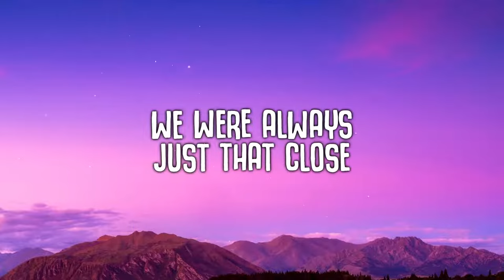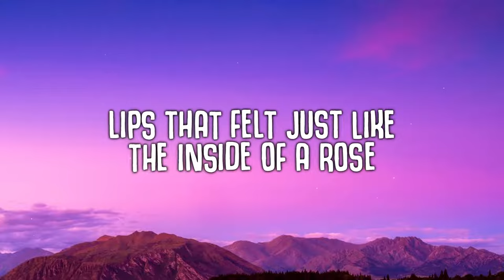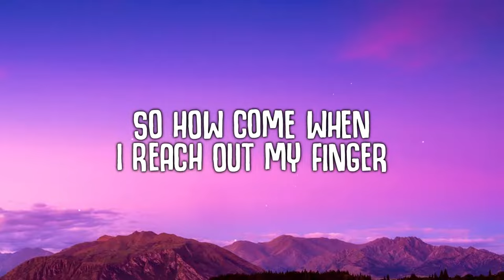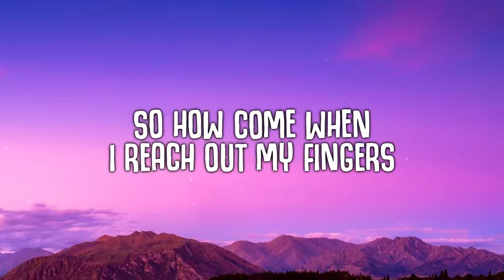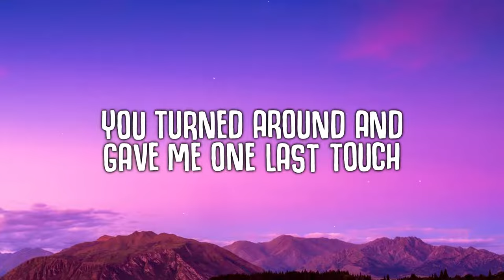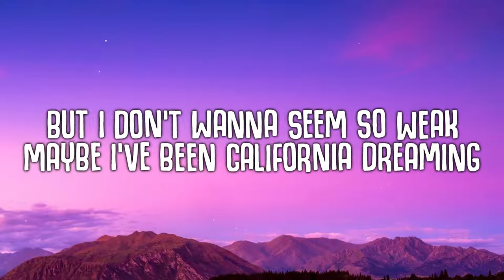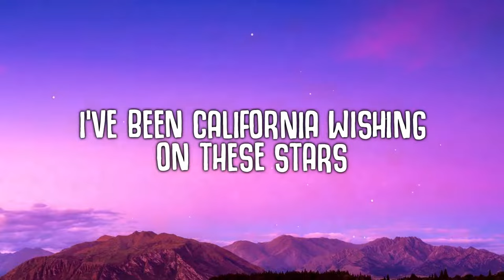California King Bed..